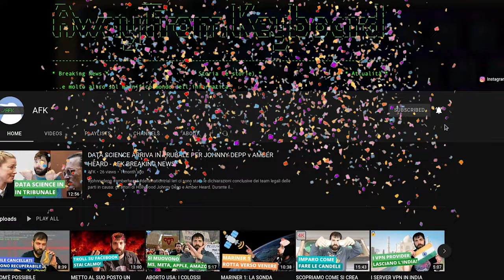RIEMPIO LO SPAZIO VUOTO CON UN KALLAX - AFK VLOG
Da tempo mi infastidiva lo spazio vuoto accanto alla scrivania dove c'è il computer. Finalmente mi sono deciso a prendere un mobile adatto, su cui posso mettere un sacco di roba inutile (che a me ovviamente piace). Ho preso all'ikea un Kallax 4x3. Appena sarà possibile, metterò dei faretti e dei LED per rendere il tutto migliore dal punto di vista estetico.

Video VL-22-009